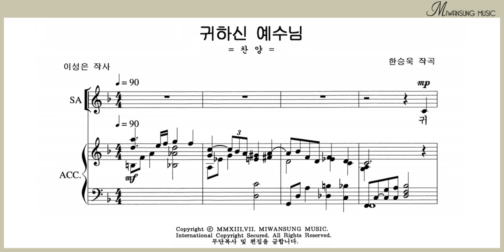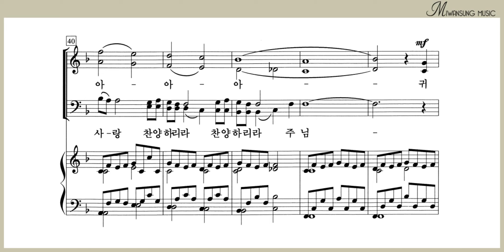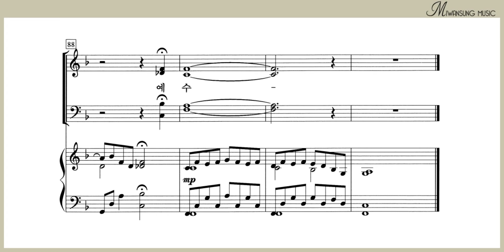귀하신 예수님 / 소프라노파트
하이라이트 22집 / 귀하신 예수님 / 소프라노파트